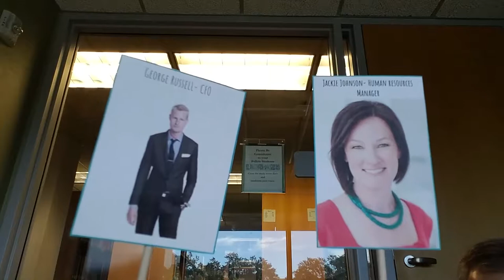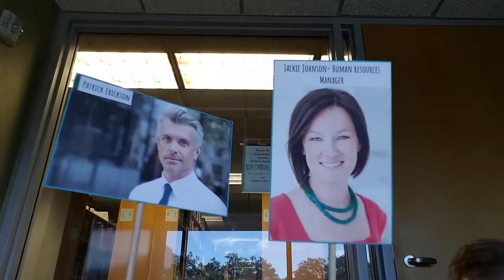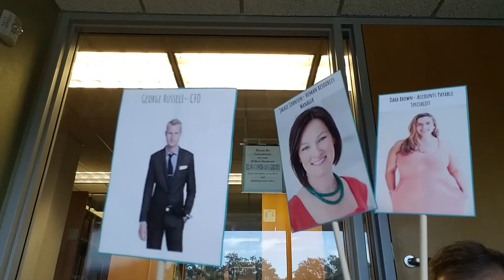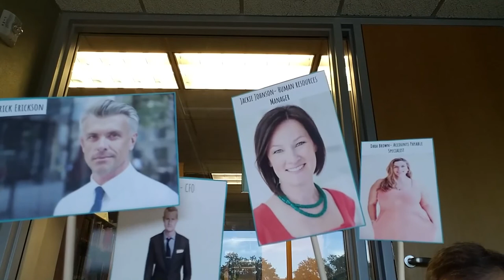Team Sixteen Halves - Fidget Tech LLC - Ep. 3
The first season of Fidget Tech LLC comes to an abrupt end in an epic season finale!  Did Dara make the right decision?  What will George do now?  Find out now, on Fidget Tech LLC!